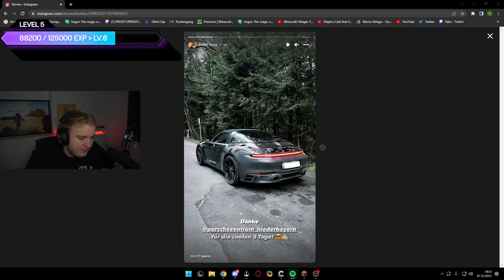VOM MINECRAFTER zu PORSCHE FAHRER 🚗